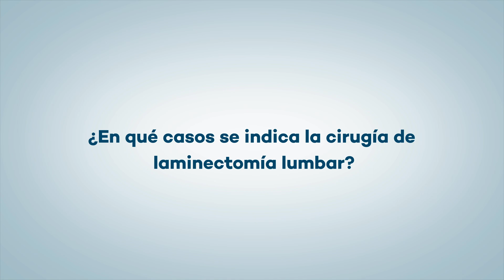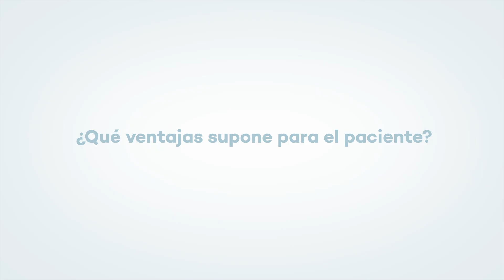Laminectomía o descompresión lumbar | Instituto Clavel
Este procedimiento microquirúrgico se realiza en pacientes con estenosis de canal, que se trata de un estrechamiento del canal por donde pasan los nervios en la zona de la columna lumbar.

Conoce más sobre esta operación y las ventajas que supone para el paciente, en este vídeo de la mano del doctor Pablo Clavel, neurocirujano y director del Instituto Clavel.